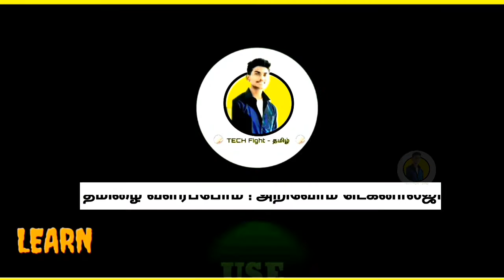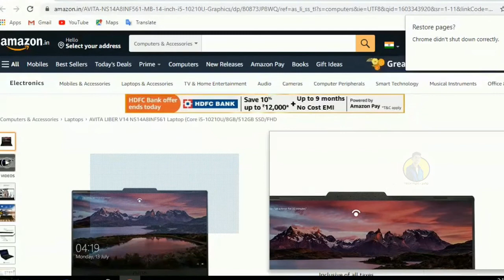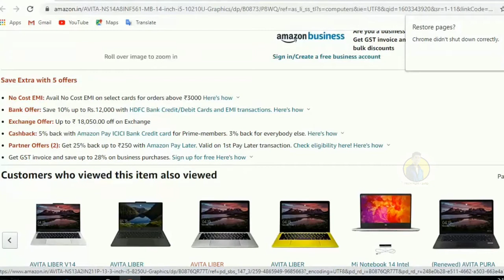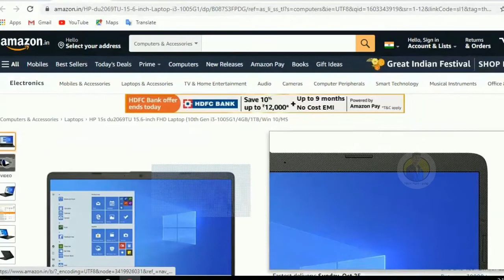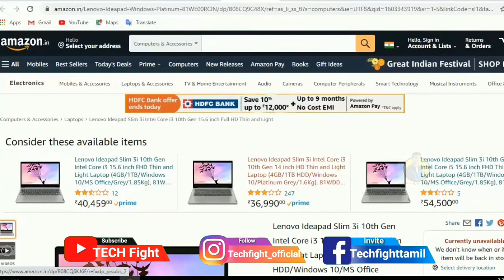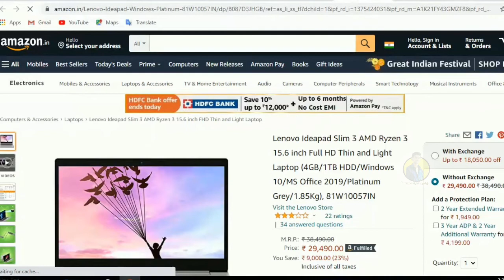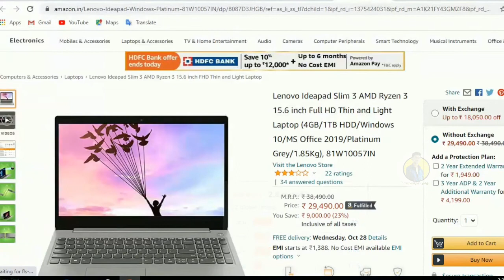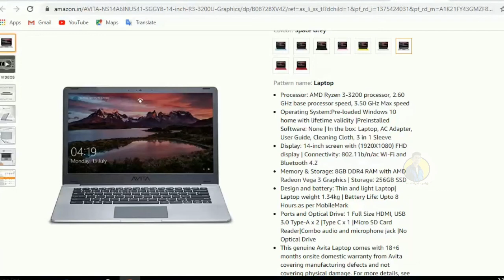Best Laptop under 20,000 - 40,000 in tamil | Amazon deals | Flipkart Deals | Diwali offer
➡️ AVITA [Ryzen 3/8GB/SSD]

➡️ Lenovo [Ryzen 3/4GB/HDD]

➡️ Lenovo [Ryzen 33/8GB/SDD]

➡️ Lenovo [intel i3/4GB/HDD]

➡️ Dell [ Intel i3/4GB/HDD]

➡️ Dell [intel i3/4GB/SDD]

➡️ HP [intel i3/4GB/HDD]

➡️ AVITA [intel 5/8GB/SSD]

➡️ Acer Aspire 3 A315-23 AMD Ryzen 5-3500U
➡️ AVITA LIBER V14 NS14A8INF561-MB (i5-10210U/8GB/512GB SSD)
➡️ HP 15s(10th Gen i3-1005G1/4GB/256GB SSD + 1TB HDD)
➡️ HP 15s fr1004tu (i3-1005G1/4GB/512GB SSD)
➡️ Lenovo Ideapad S340 (8GB/256GB SSD)
➡️ ASUS VivoBook 14 X409JA-EK372T (8GB RAM/1TB HDD + 128GB NVMe SSD) -

Professional Laptops Under Rs 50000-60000 in India (2020)

➡️ Mi Notebook 14
➡️ ASUS VivoBook Flip 14
➡️ Lenovo Ideapad S340 ➡️ MSI Modern 14 AMD Ryzen 5
➡️ Mi Notebook Horizon Edition 14
➡️ ASUS VivoBook Ultra 15
➡️ ASUS Vivobook S14